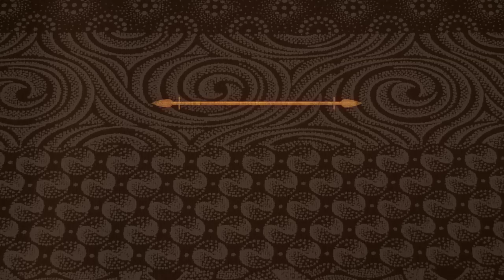Lazarus saved from angry mob – The Throne | Mzansi Magic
Goitse and Moreri save Lazarus from the angry mob. Goitse later tries to tell Moreri something doesn’t add up about his father’s story.